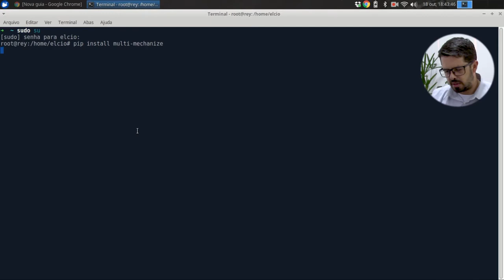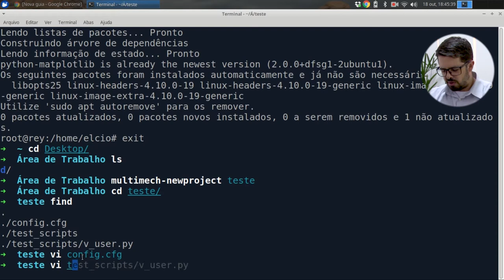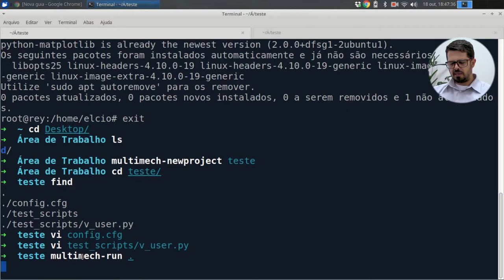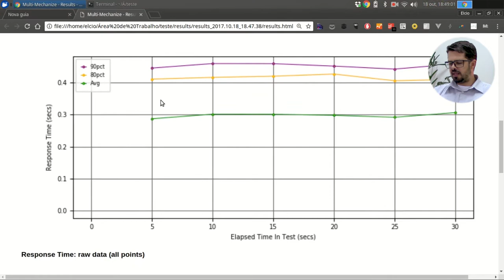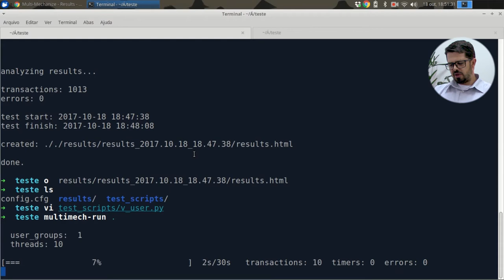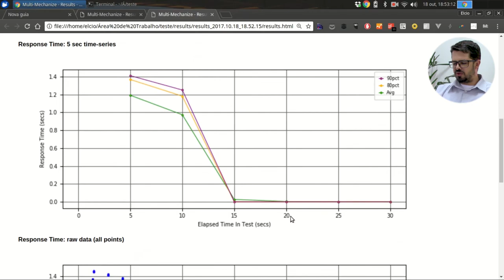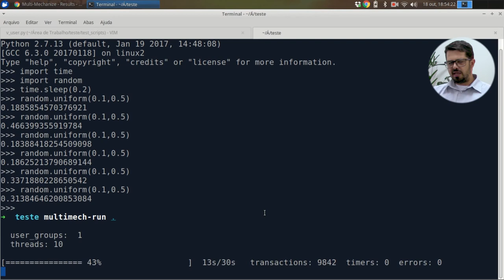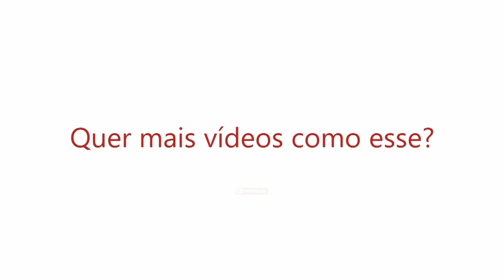Visie: Multi-mechanize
No vídeo de hoje, vou responder uma dúvida de uma porção de pessoas, incluindo Rodrigo Vieira e o Vicente Marçal sobre a ferramenta que uso para teste de stress. Multi-mechanize é a ferramenta.
Confira agora!

Quer ir a fundo e aprender mais sobre?